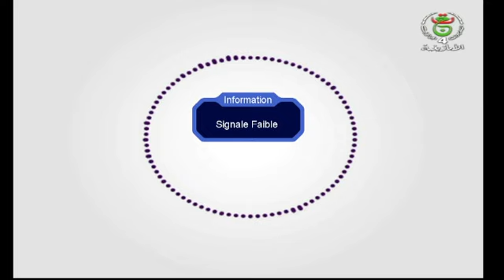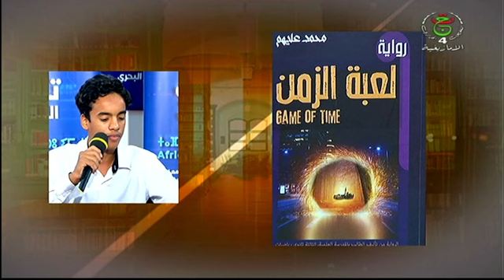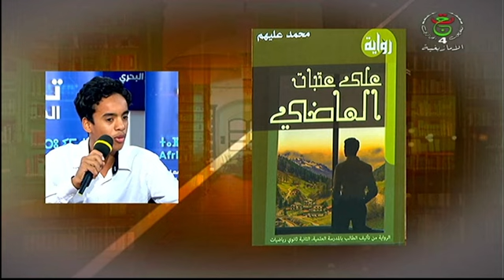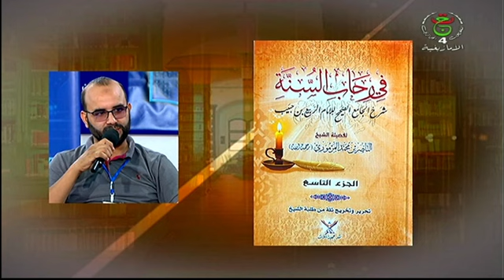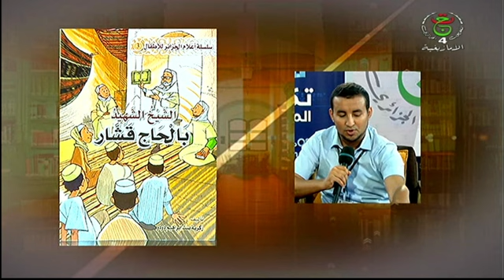مرحبا يوم 02-11-2023